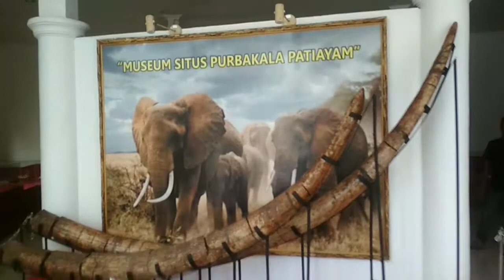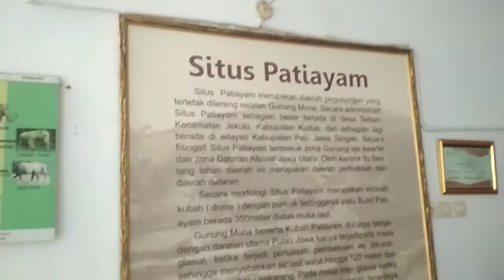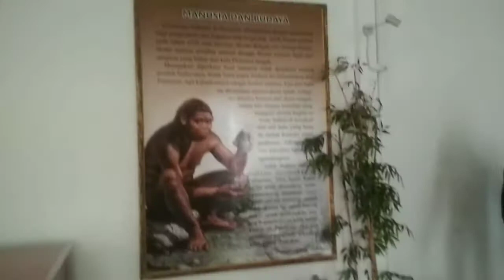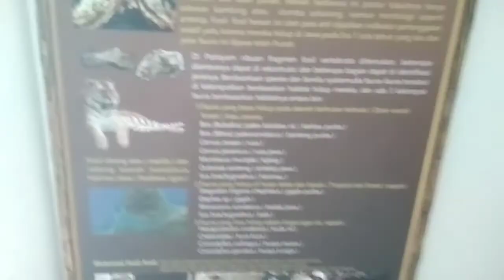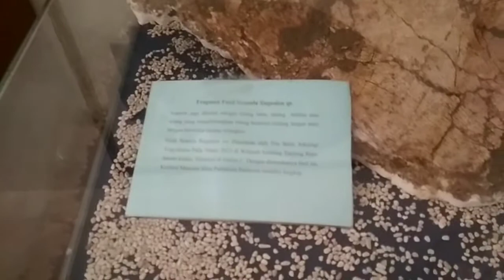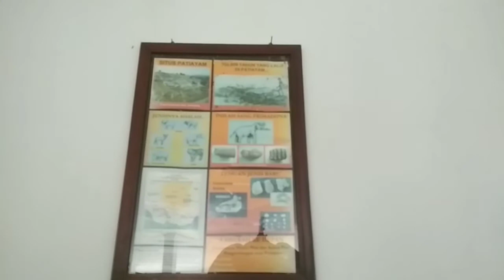musium Pati ayam